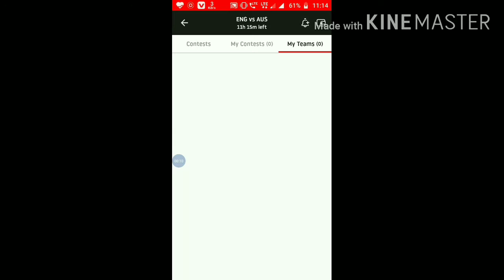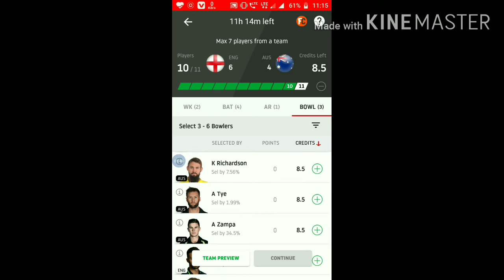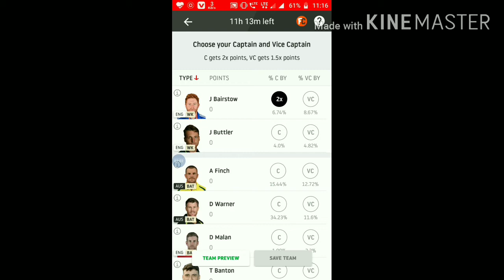ENG vs AUS 1 T20 (Match)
Dream 11